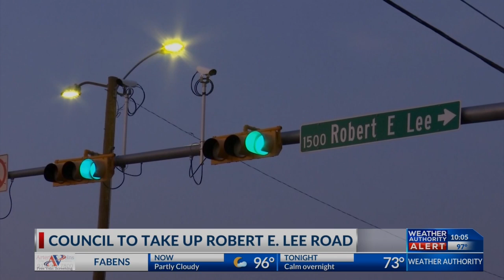Council to consider Robert E. Lee Road name change